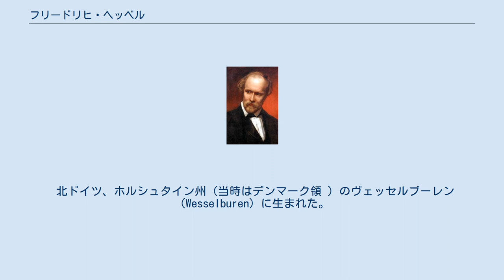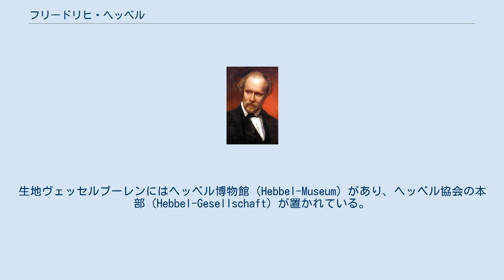フリードリヒ・ヘッベル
フリードリヒ・ヘッベル クリスティアン・フリードリヒ・ヘッベル （Christian Friedrich Hebbel、1813年3月18日 - 1863年12月13日）はドイツの劇作家・詩人・小説家。
 北ドイツ、ホルシュタイン州（当時はデンマーク領 ）のヴェッセルブーレン（Wesselburen）に生まれた。
家が貧しかったため独学で教養を身につけ創作を試みた。
1835年女性作家アマーリエ・ショッペ（Amalie Schoppe）の伝手でハンブルクにやって来た。
彼はある船大工の家に寄寓したが、その船大工の義理の娘エリーゼ・レンズィング（Elise Lensing）は彼を献身的に支えた。
エリーゼに支えられて処女作『ユーディット』を完成。
その後各地を旅行し、ウィーンで知り合った女優クリスティーネ・エングハウス（Christine Enghaus）と結婚したが、それまで尽くしてくれ、二人の子まで生んだエリーゼを裏切る形となった。
劇作家としては『ゲノフェーファ』、『マリア・マグダレーネ』、『ヘロディアスとマリアンネ』、『ギュゲスとその指輪』、『ニーベルンゲン』三部作などを次々と完成し、19世紀ドイツ最大の悲劇作家とされるほか、叙情詩や短編小説、そして日記も評価が高い。
生地ヴェッセルブーレンにはヘッベル博物館（Hebbel-Museum）があり、ヘッベル協会の本部（Hebbel-Gesellschaft）が置かれている。